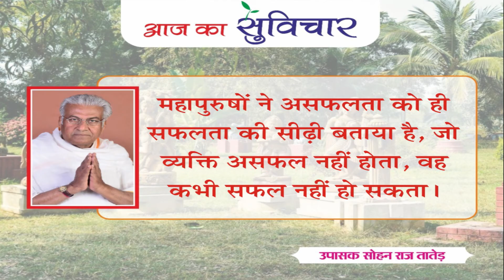आज का सुविचार (Aaj Ka Suvichar) | 01-10-2022